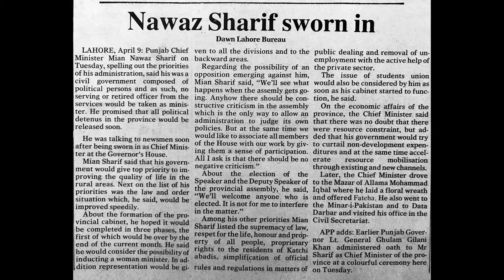The Rise and Ultimate Fall of Nawaz Sharif [Bangla]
The general stance of the Pakistan judiciary throughout has been lenient towards the army and tough against civilian governments.
There have also been occasions when the judiciary supported democratic measures. Justice Nasim Hasan Shah restored Nawaz Sharif to office in May1993 after the latter had been dismissed a month earlier. It may be mentioned that the judge in this case had been a member of the bench which delivered the majority judgement in the Bhutto case. Through this act the judge tried to redeem his image. The judgment of the Pakistan Supreme Court on July 28 in Nawaz Sharif’s case is history repeating itself. It, however, leaves some questions unanswered.

The court has referred the main charge of corruption against Nawaz Sharif to the National Accountability Bureau. Thus, a sitting prime minister has been disqualified even before the charges could be proved. Further, the judgement is not specific about the period of disqualification. Nawaz Sharif has been found guilty of violating Article 62 of Pakistan’s Constitution that requires him to be truthful (sadiq) and Article 63 which expects him to be righteous (ameen). It is easy to apply these principles against anyone without being specific.

A charge against Nawaz Sharif is that he did not declare to the Election Commission his salary as chairman of a Dubai-based company which in actuality he did not either accept or receive. Perhaps the court is right in declaring that unreceived salary is an asset, albeit a notional one, but it is difficult to accept that this is a crime for which an elected prime minister should face disqualification. The supreme court bench does not also appear to have been composed in a righteous (ameen) manner. The two judges who had previously opined against Nawaz Sharif were included in the bench. The inclusion of the representative of military intelligence in the JIT, appointed by the court, had also raised some questions. Nawaz Sharif may be guilty but the manner in which he has been disqualified could make him look like a martyr.

Nawaz Sharif has been prime minister of Pakistan on three occasions. He was unable to complete his term in any of them. Taking his tenures collectively, he has been the longest serving prime minister of Pakistan. As PM he visited India twice — to attend Rajiv Gandhi’s funeral and Narendra Modi’s swearing-in ceremony. In the past, he has made private visits as well.

Altogether, he has had nearly 20 meetings with six prime ministers of India in Delhi, Lahore and other world capitals. He met Chandra Shekhar in Male 19 days after taking over for the first time as prime minister and later in New Delhi when he came to attend Rajiv Gandhi’s funeral. He met Narasimha Rao on six occasions — Harare (October 1991), Colombo (SAARC Meeting December 1991), Davos (February 1992), Rio (Earth Summit, June 1992), Jakarta (10th NAM Meeting, September 1992), Dhaka (November 1993, SAARC Summit). He met I.K. Gujral thrice — in New York, Dhaka and Male.

They were also in touch on the telephone. The composite dialogue started at that time. Sharif hosted Vajpayee when he went by bus to Lahore. During his third tenure he met Manmohan Singh in New York and Prime Minister Narendra Modi in Delhi, Lahore, Ufa, Asthana and Paris. This enviable record sets him apart from other prime ministers of India and Pakistan as none have had as many meetings with their counterparts. He could not achieve much success. For instance, both the Lahore meetings did not produce the desired result. Lahore was followed by Kargil and Lahore II by the attack on Pathankot.

There has been no forward movement in India-Pakistan relations in the recent past. Hence, Nawaz Sharif’s removal is not likely to affect the bilateral relationship. The control of the Pakistan army on its country’s relations with India and Afghanistan can be expected to further increase.